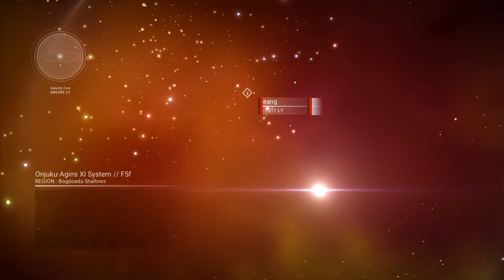38 Minutes of Permadeath Part 41 16\16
Today we finish up from 16\16 thru to the beginning of the Purge.